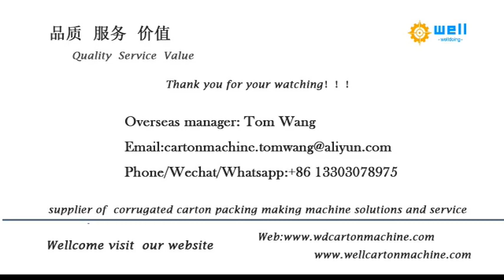automatic wine box partition assembling machine